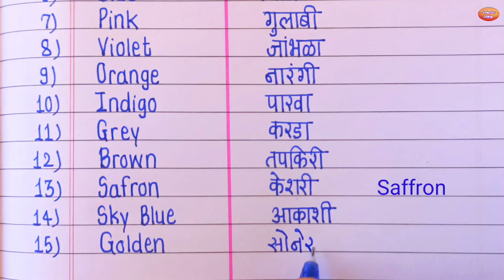Colours Name In English and Marathi | रंगांची नावे | Colors name in English and Marathi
colours name in english marathi
रंगांची नावे
रंगांची नावे मराठी व इंग्रजी
colors name in english and marathi
ranganchi nave
rangan chi nave
colour che nav
colour che nav english marathi